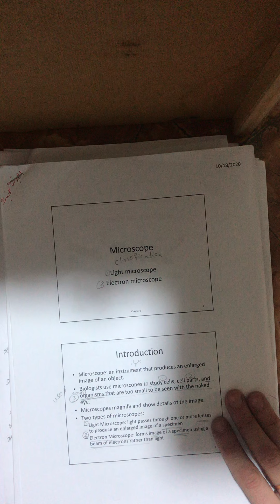محاضرة الاجهزة المخبرية التاسعة الجزء الثالث